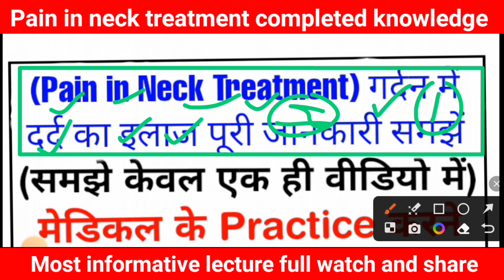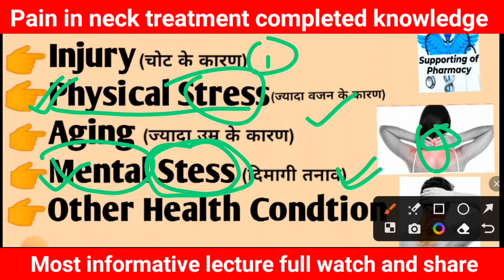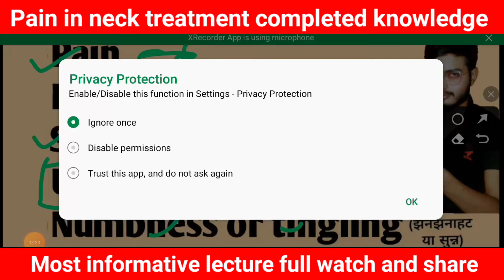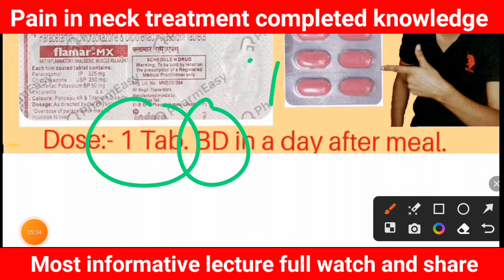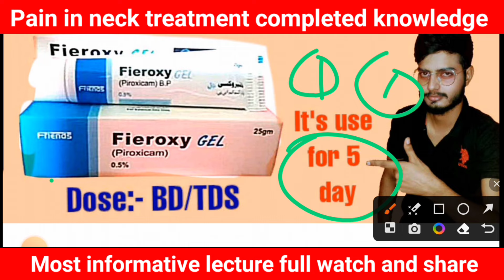गर्दन में दर्द का इलाज। Pain in neck treatment । कौन सी दवा किस काम में आती है। Medicine knowledge